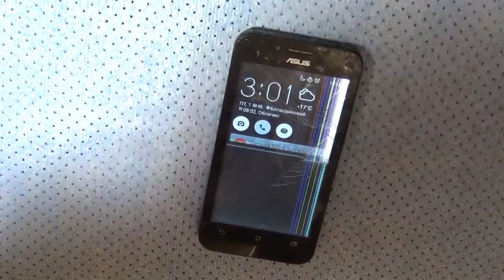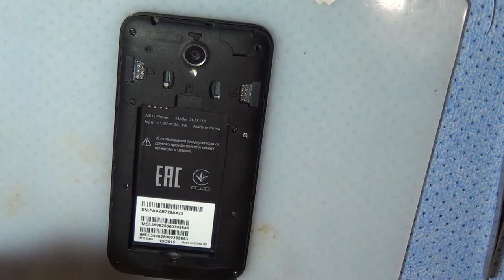Замена экрана (дисплея) и тачскрина Asus ZenFone Go (ZC451TG) разборка и сборка. Replacing the LCD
Полная разборка и сборка телефона, а так же замена дисплея и тачскрина на Asus ZenFone Go (ZC451TG)
Как разобрать телефон Asus?